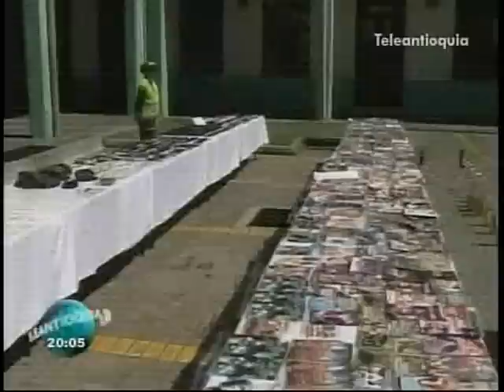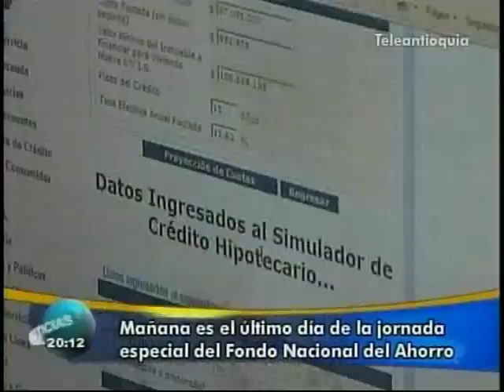Teleantioquia Noticias 22/10/2011 P.M.